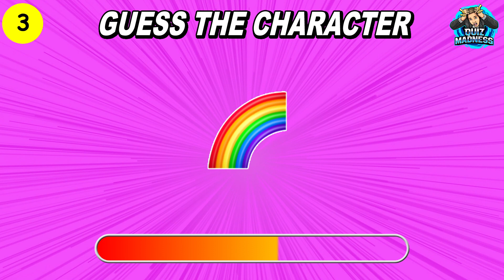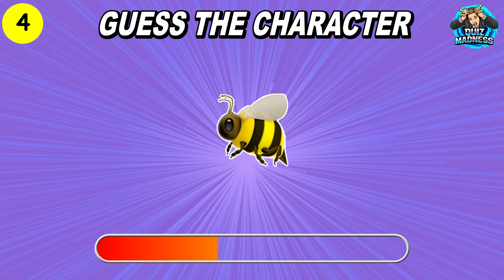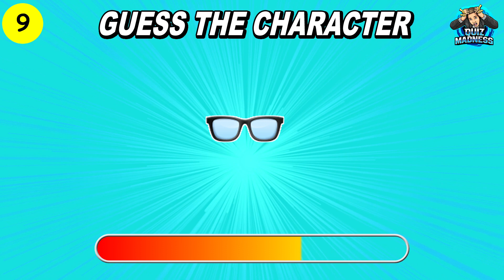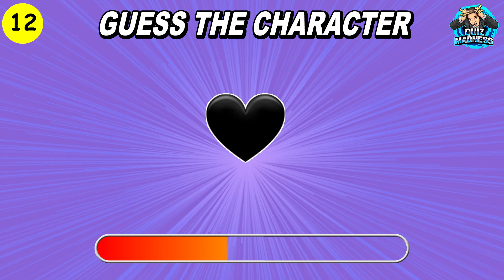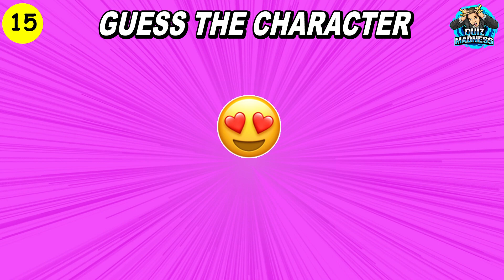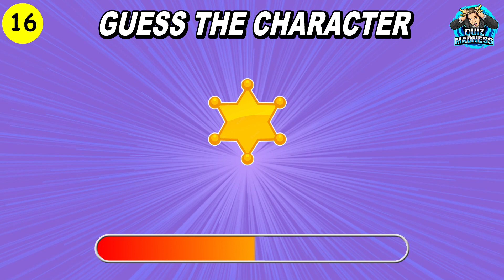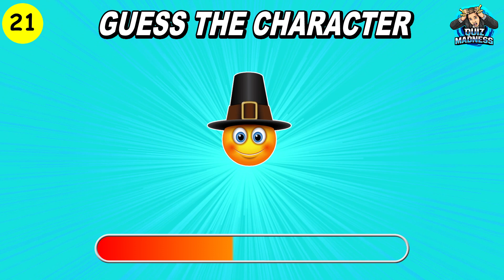Guess the Wednesday Character by ONLY 1 Emoji 🖤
Can you guess the Wednesday character by using only one emoji? Let’s find out in this fun emoji quiz challenge.

In this Wednesday quiz, I am going to show you only one emoji that represents a Wednesday character. Before the timer goes off you must guess the character from the Netflix series Wednesday.

Do you think you can guess ALL of the Wednesday characters in this quiz?